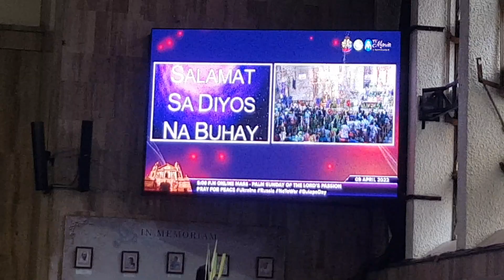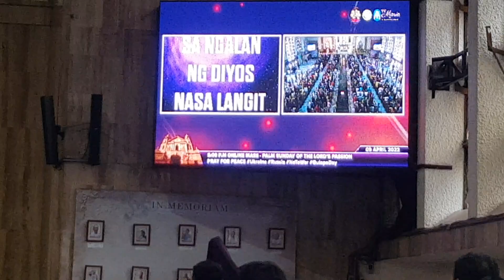Quiapo Church CW14 2022 - Start of Palm Sunday Mass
Quiapo Church CW14 2022